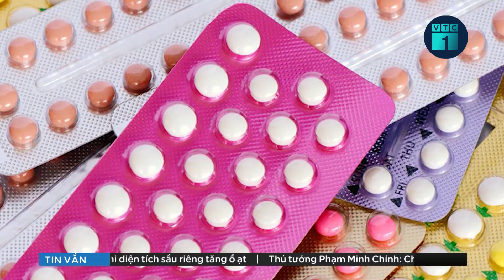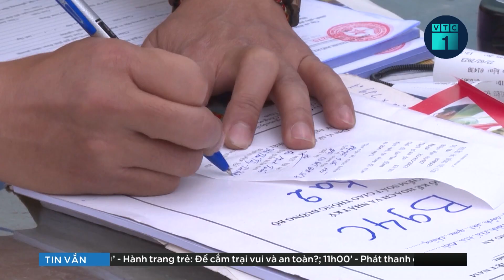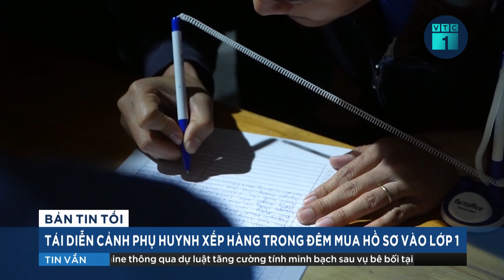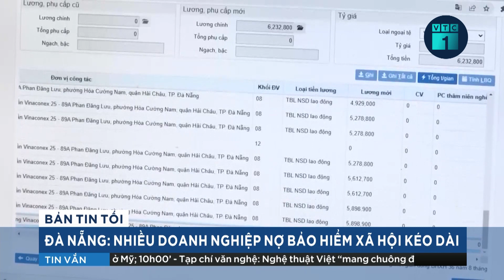Uống thuốc tránh thai có “đánh bay” nồng độ cồn như lời đồn? | VTC1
VTC1 | Đánh vào tâm lý tài xế, dân nhậu sợ bị phạt khi điều khiển phương tiện giao thông mà trong máu hoặc hơi thở có nồng độ cồn, gần đây trên thị trường xuất hiện rất nhiều loại thuốc được quảng cáo là “đánh bay” nồng độ cồn. Thậm chí, dân mạng còn truyền tai nhau mẹo uống thuốc tránh thai khẩn cấp để giải rượu bia.